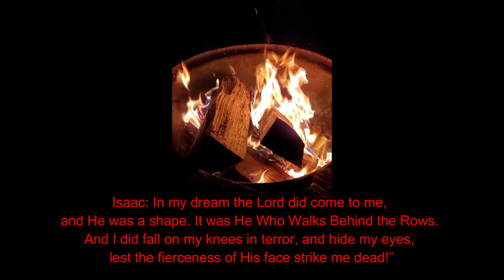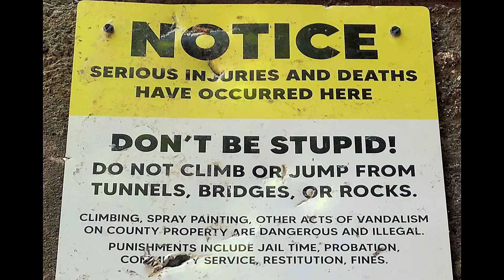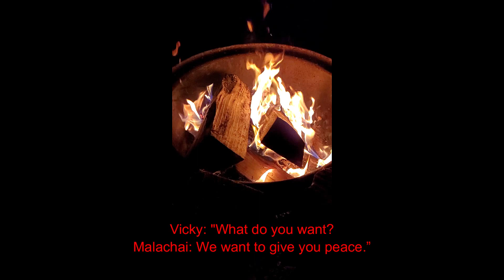GAMBLERS OF THE CORN | 2023 TEASER | GAMBLER 500 OH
Ohio's FIRST Gambler 500 Event
57 Checkpoints | One Weekend of Fun